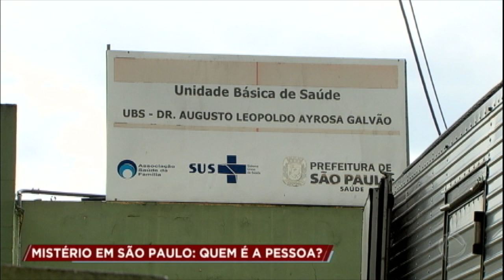Corpo é encontrado em UBS de São Paulo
Um corpo foi encontrado parcialmente coberto em uma Unidade Básica de Saúde (UBS) de Brasilândia, na zona norte de São Paulo. Para assistir ao conteúdo na íntegra, acesse PlayPlus.com.